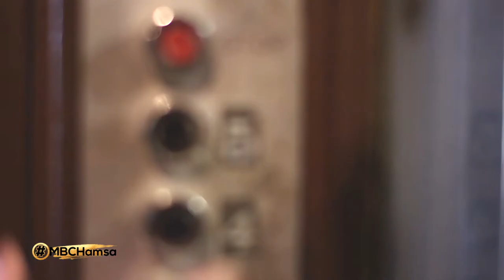بهذه الطريقة إستوحى مهند تصاميمه من التنجيد!